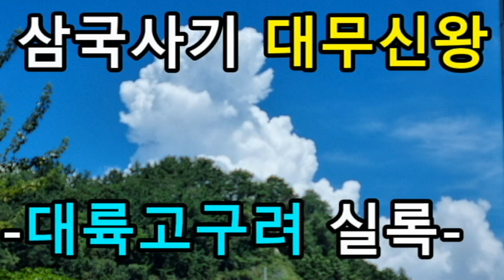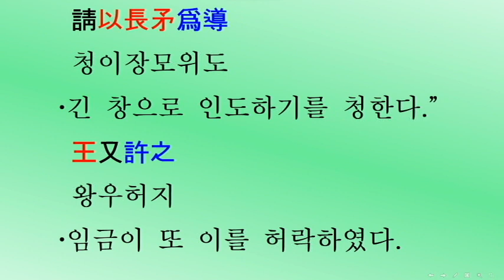[두뇌자극: 3살~80살, 893회] 삼국사기 고구려 3대 대무신왕(서기18~44년) 대륙고구려 실록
[머리를 깨우자: 3살~80살] 삼국사기 제14권 고구려본기 제2(三國史記卷第十四高句麗本紀第二) 고구려 3대 대무신왕(大武神王) 서기18~44년(단기2351~2377년) 대륙고구려 실록